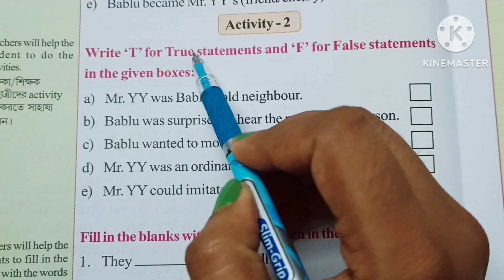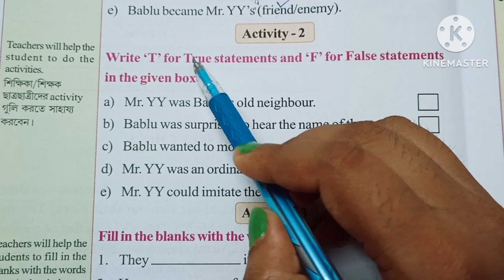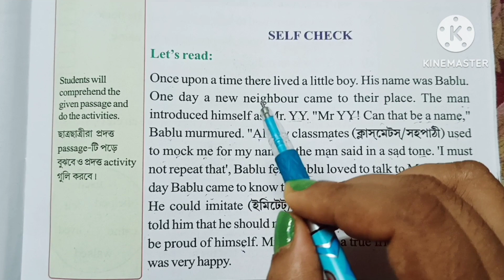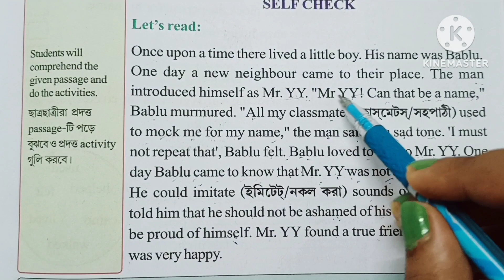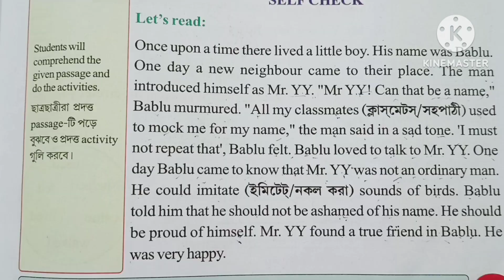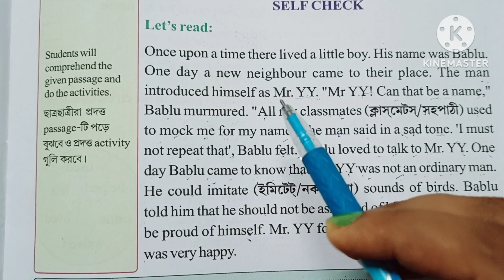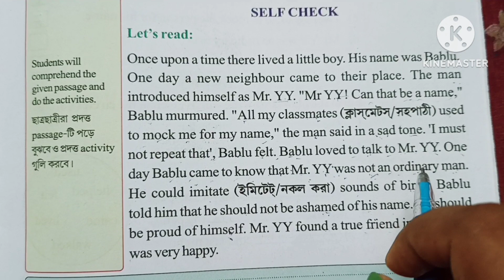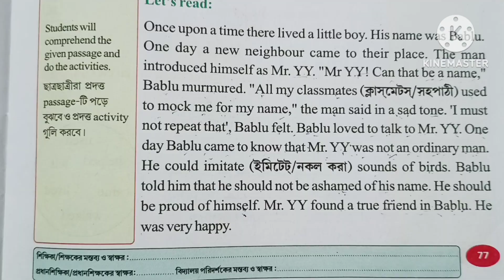Class 3||English|| Wings Part-2|| Page -78|| Activity -2 Solution